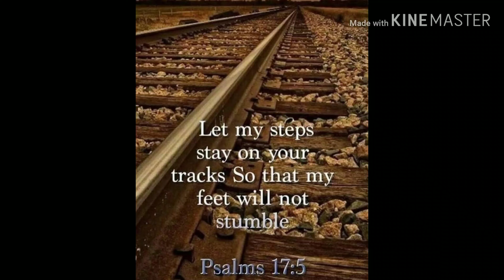NOT BAD EPISODE 56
I want to thank all of you for watching. Don't forget to watch this week's episode of "On Track Tuesday ". This week's host is

 His livestream starts at 8:00 PM Eastern

                   Railfan Video of the Week

                   RUNNERS UP

     If you could have any ONE thing for your layout, what would it be?

Thank you again for watching. May the Lord's will be done in your life and bless you.